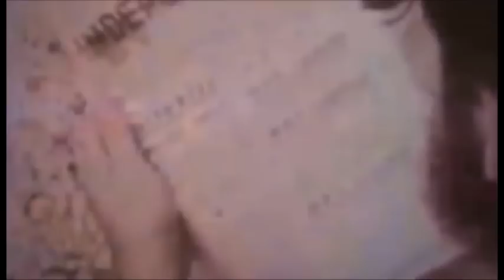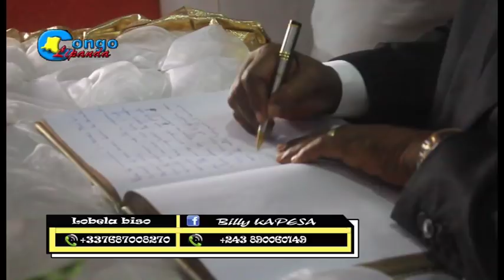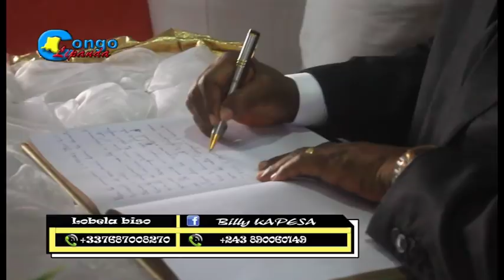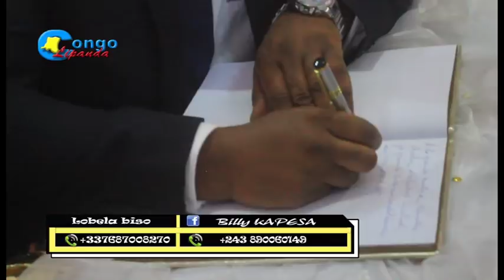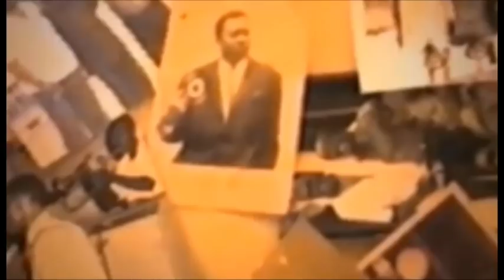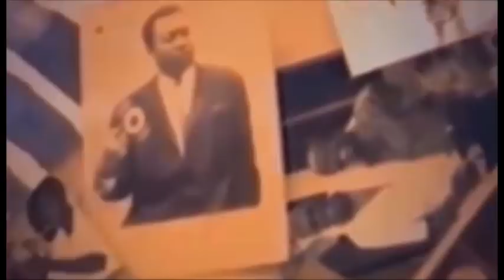DEUIL YA OLANGI EKOMI DEUIL POLITIQUE BOTALA MAKAMBU KIMBUTA NA FELIX BAKOMI NA LIVRE D'OR SCANDAL